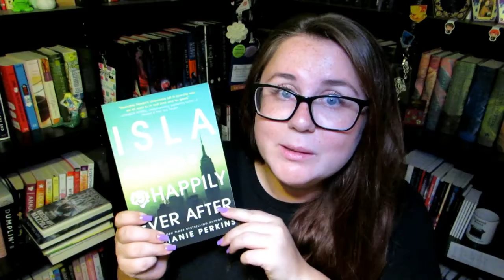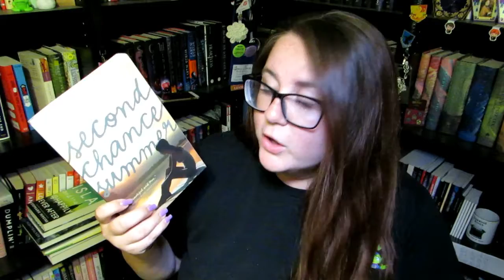SUMMER READING TAG